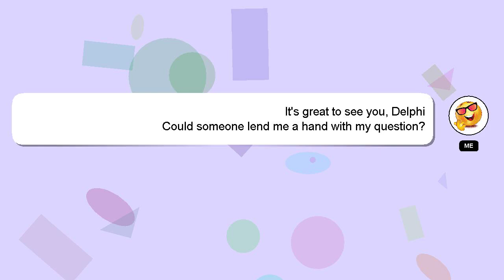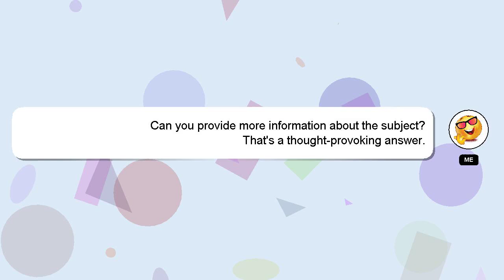CSS : CSS styled scrollbars support for safari mobile on iOS 6 disappeared?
styled for safari : disappeared? CSS 6 on scrollbars CSS mobile iOS support